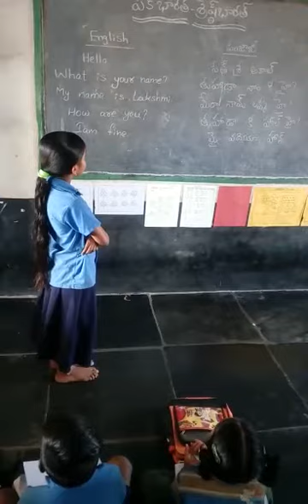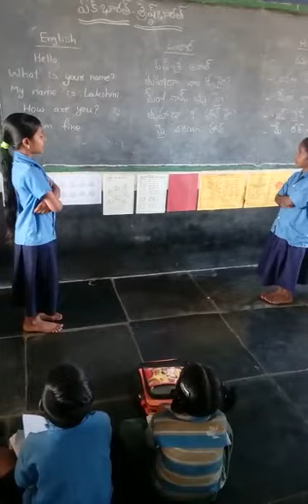Mpps shikaripalem vayalpad Mandal chittoor district